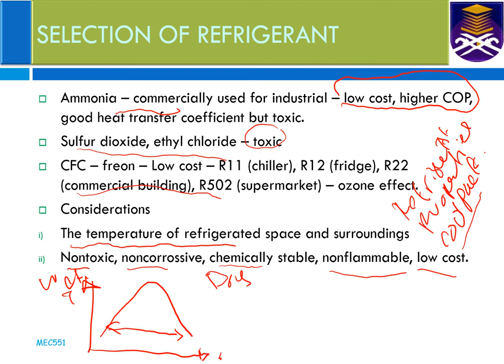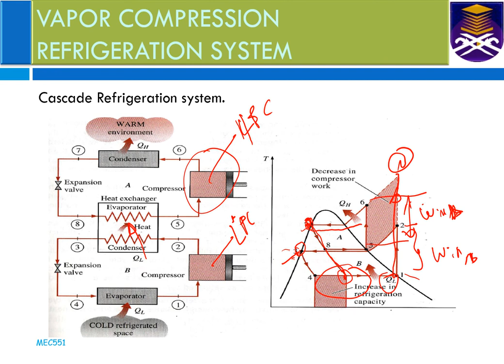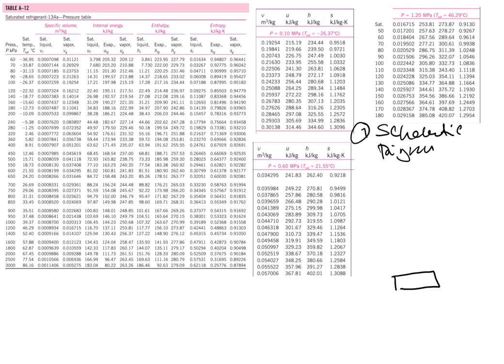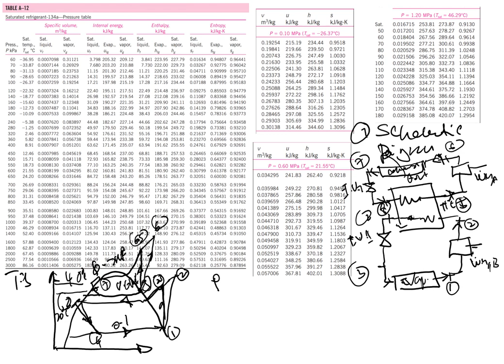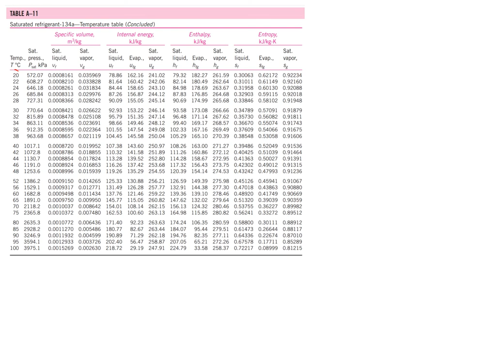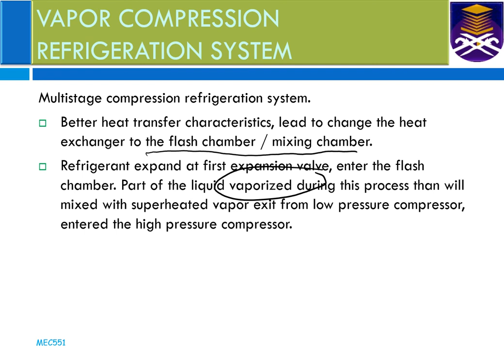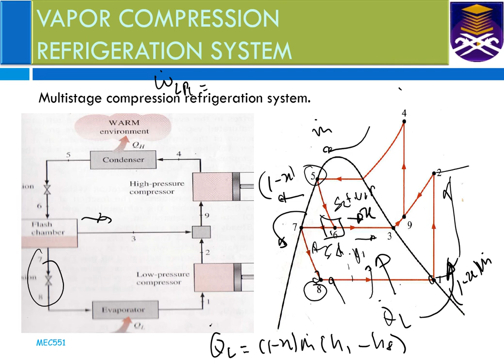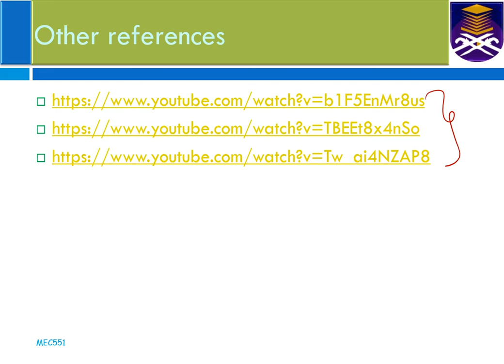CH5 Refrigeration Cycle 18 May 2020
This is second Google Meet lecture for refrigeration cycle